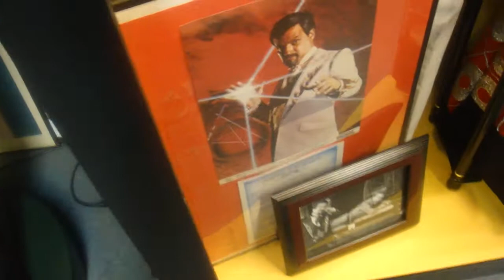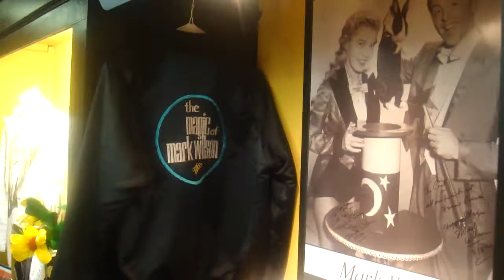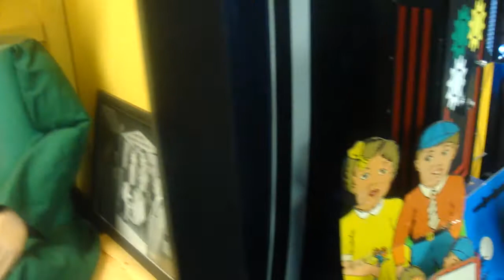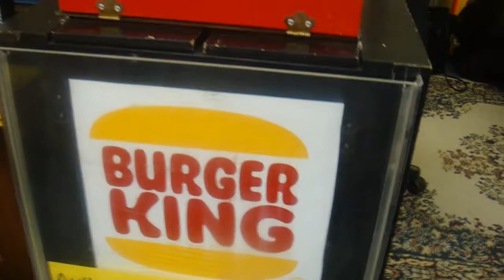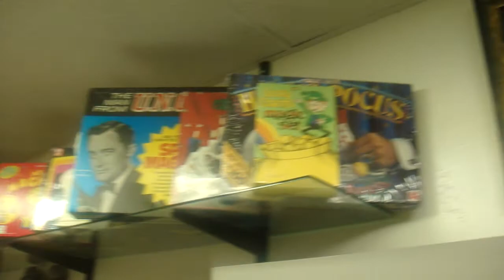Hocus Pocus Show Room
Take a tour with us through the Hocus Pocus showroom here in Fresno Ca. There is even more here then what you can see! for more!